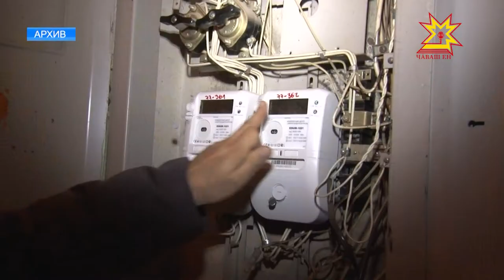На очередном еженедельном совещании чиновники обсудили изменения, которые ожидают горожан в ближ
Тарифы на жилищно-коммунальные услуги — чувствительная для населения тема, а если речь идёт об их повышении, то тем более. На очередном  еженедельном совещании  чиновники обсудили  изменения, которые ожидают горожан  в ближайшее время.